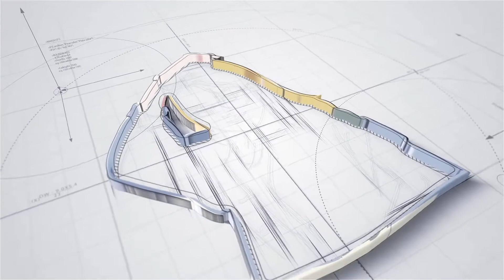Ghost Whisperer Season 5 Episode 15: Implosion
Melinda Gordon communicates with earthbound spirits, ghosts who cling to the living because they have unfinished business that prevents them from moving beyond the familiar plane of existence that we call life. A fair bit changes during that leap, including Jim having become a doctor, but much has not: Melinda stills sees and hears spirits, and still tries to shepherd them to the light. Among the cases that come her way: a chain e-mail that comes with a malevolent force attached; a haunted hospital morgue; and a radio station that broadcasts a mean-spirited skit thanks to the interference of a vengeful ghost.